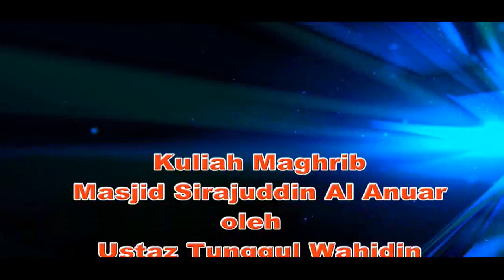Ustaz Tunggul Wahidin - Kuliah Maghrib Masjid Sirajuddin Al Anuar Batu Belah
Kuliah Maghrib Masjid Sirajuddin Al Anuar Batu Belah Oleh Ustaz Dr Tunggul Wahidin pada 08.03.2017